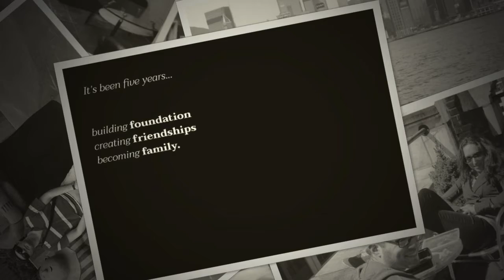Eff Five Years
It's been five years...
Building Foundation
Creating Friendships
Becoming Family
Thank you to everyone who's joined us on this ride. Five years of memories is hard to fit into one video...here's 11 minutes of Eff Flashbacks.